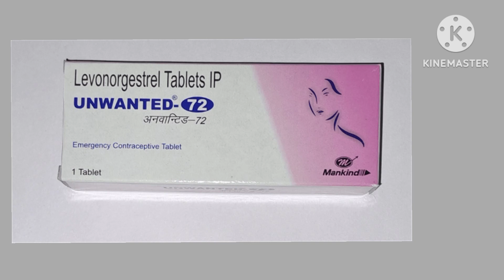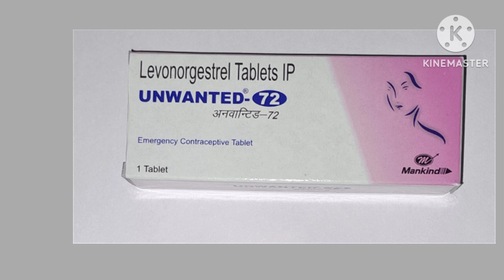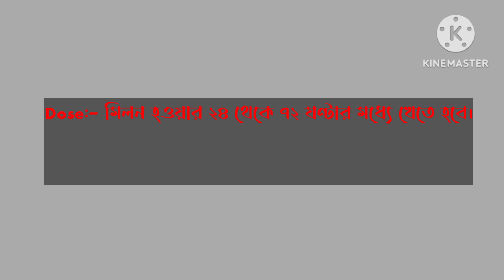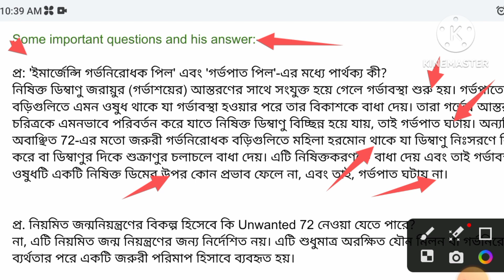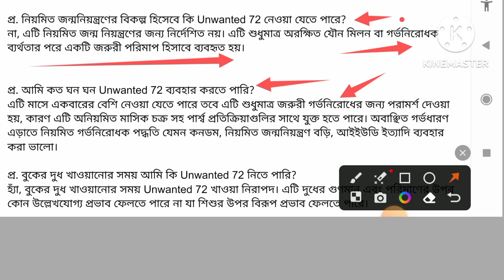Tablet Unwanted 72|| Uses, Side effects, Interaction || Emergency Contraceptive Pill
ভিডিও বিষয়বস্তু শুধুমাত্র তথ্যগত এবং শিক্ষামূলক উদ্দেশ্যে উপলব্ধ করা হয়েছে. রিবার্থ লার্নিং একাডেমি ( Rebirth Learning Academy)ভিডিও বিষয়বস্তুর নির্ভুলতা, প্রযোজ্যতা, ফিটনেস বা সম্পূর্ণতার বিষয়ে কোনো উপস্থাপনা বা ওয়ারেন্টি দেয় না। RLA কোনও ভিডিও সামগ্রীতে তালিকাভুক্ত বা লিঙ্কযুক্ত কোনও সাইটের কার্যকারিতা, কার্যকারিতা বা প্রযোজ্যতার নিশ্চয়তা দেয় না।

ভিডিও বিষয়বস্তু পেশাদার চিকিৎসা পরামর্শ, রোগ নির্ণয়, বা চিকিত্সার বিকল্প হওয়ার উদ্দেশ্যে নয়। চিকিৎসা সংক্রান্ত অবস্থার বিষয়ে আপনার যেকোন প্রশ্ন থাকলে সর্বদা আপনার চিকিত্সক বা অন্যান্য যোগ্য স্বাস্থ্য প্রদানকারীর পরামর্শ নিন।

The Video Content has been made available for informational and educational purposes only. RLA does not make any representation or warranties with respect to the accuracy, applicability, fitness, or completeness of the Video Content. RLA does not warrant the performance, effectiveness or applicability of any sites listed or linked to in any Video Content.

The Video Content is not intended to be a substitute for professional medical advice, diagnosis, or treatment. Always seek the advice of your physician or other qualified health provider.